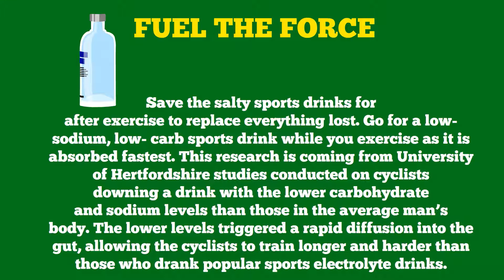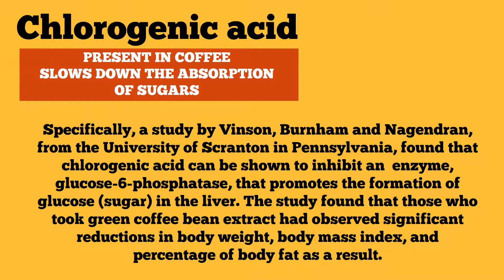Be Your Own Fitness Guru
The key first step on the path to physical fitness is seeking information, followed by the decision to pursue a healthy lifestyle centered around physical fitness. This video is designed to share some of the knowledge that I have gained over the years from working out and trying to live a healthy lifestyle. This knowledge is key in allowing you to make smart decisions and to give you ideas on how to achieve your fitness goals.